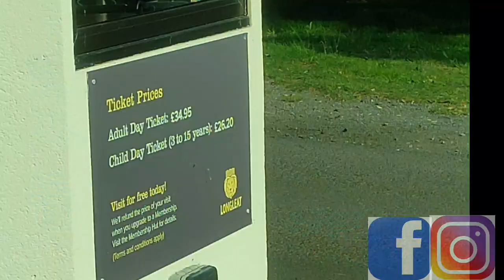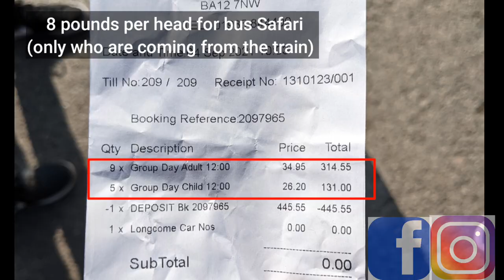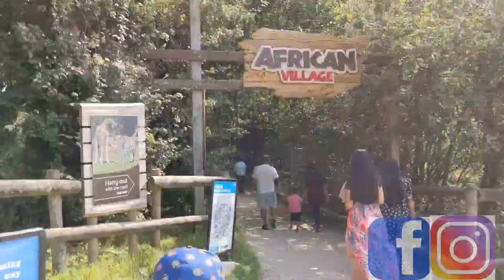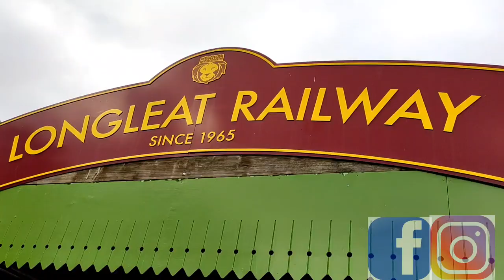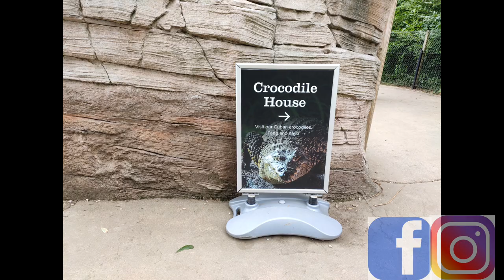Longleat Safari Park | Watch before your Trip | How to go Longleat from London | NehazKitchen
Recently we went to Longleat safari from london ,I expaline everything in this video that   how we planned our longleat safari tour and what are the things you have to check before planning.